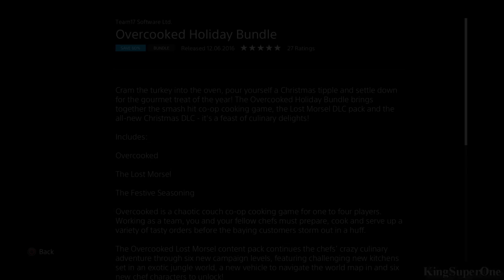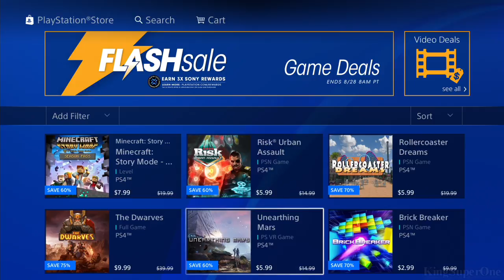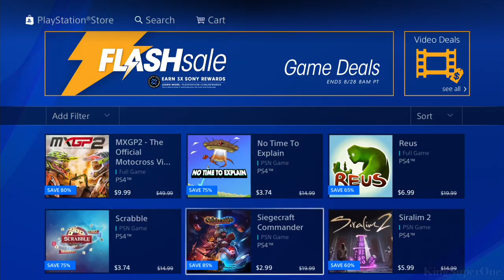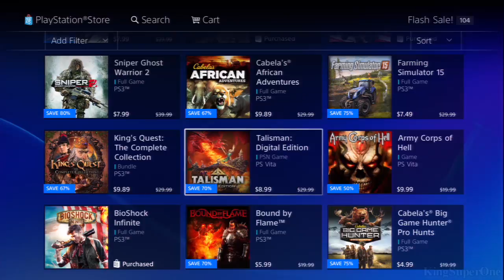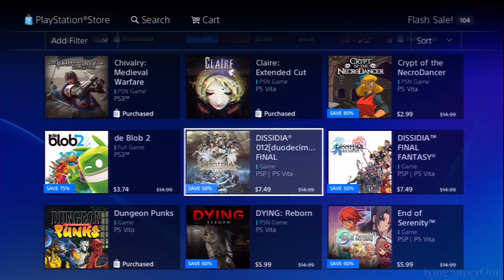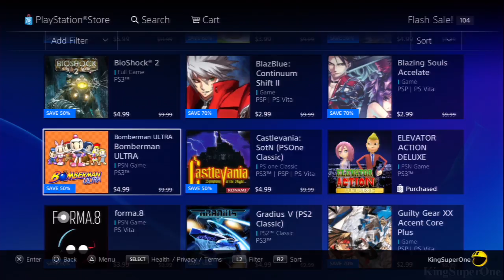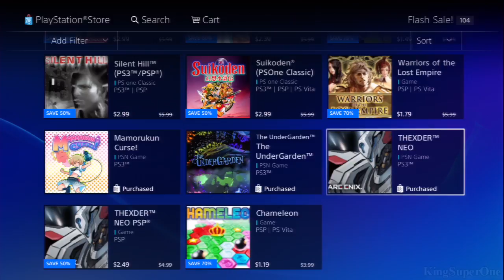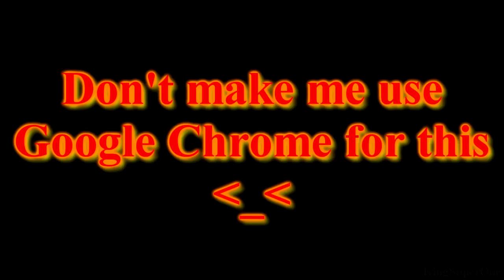August 2017 | PSN Flash Sale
With only a limit of $30 and apology to no video last month for July 2017, let's see what I buy from there.